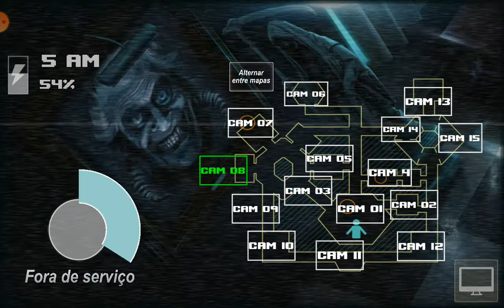zoolax nights evil clowns android noite 2 completa.night 2 complete.